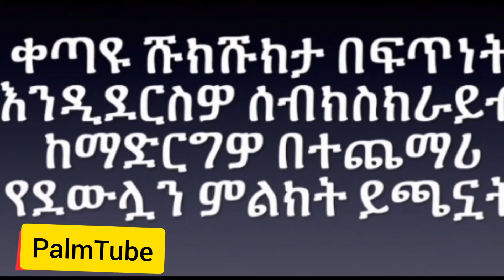Ethiopia የኢትዪጵያ የመጭው ጠቅላይ ሚኒስትር ምስቶፊ ኡመር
Mustafa Omer, the newly nominated acting president of Ethiopia's Somali region,
The dramatic turnaround comes less than three weeks after federal forces stormed the regional capital, Jijiga, and forced the previous regional president, Abdi Mohamoud Omar, also known as Abdi Illey, to step down.
Palm Tube Z Habesha#dire Tube#EBC#top Mereja#yoni Manga#esat#360 ethio Media#berera Presse